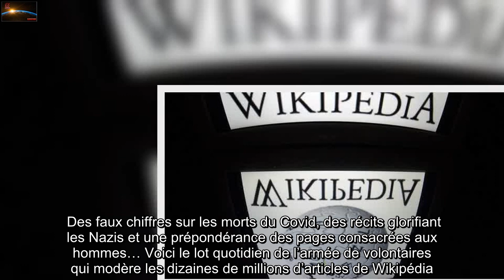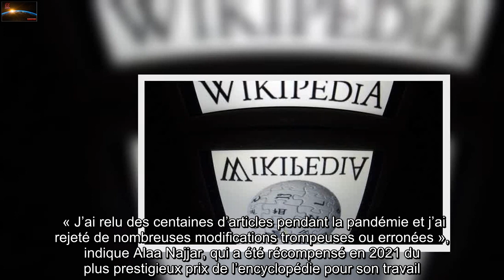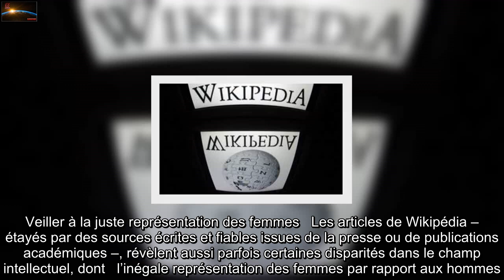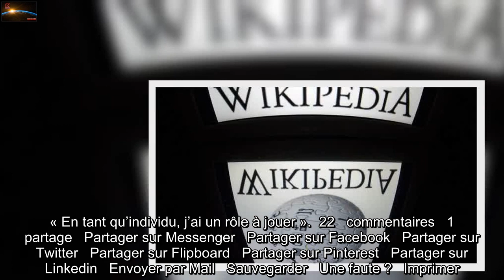Wikipédia : Les modérateurs en guerre contre les infox, les contenus sexistes et antisémites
Des faux chiffres sur les morts du Covid, des récits glorifiant   les Nazis et une prépondérance des pages consacrées aux hommes… Voici le lot quotidien de l’armée de volontaires qui modère les dizaines de millions d’articles de Wikipédia.   La plus grande encyclopédie numérique du monde est souvent le premier résultat qui s’affiche lors d’une recherche sur Internet, et représente une source d’information gratuite d’une valeur inestimable. Mais elle révèle aussi certains travers humains, car les articles du site peuvent en théorie être rédigés, dans plus de 300 langues, par n’importe quelle personne disposant d’une connexion   Internet. Le rôle des modérateurs, qui sont pour la plupart des volontaires anonymes, s’avère donc déterminant.  Lutter contre les fausses infos sur le Covid   Médecin de profession au Moyen-Orient, Alaa Najjar, qui dit contribuer à près de 500 articles par semaine, a dû affronter un flot de fausses informations sanitaires avec la pandémie. Il a notamment relevé des articles affirmant à tort que le Covid avait tué des célébrités ou des pages exagérant le nombre de décès et de cas dans certains pays.    « J’ai relu des centaines d’articles pendant la pandémie et j’ai rejeté de nombreuses modifications trompeuses ou erronées », indique Alaa Najjar, qui a été récompensé en 2021 du plus prestigieux prix de l’encyclopédie pour son travail.  Chasseur de Nazis   Wikipédia compte surtout sur des volontaires dont la mission est de faire le tri dans la masse de contributions, une tâche qui peut se révéler ingrate. « Un relecteur m’a qualifiée de vandale pour avoir retiré une information non sourcée », raconte Ksenia Coffman, qui bataille contre des articles sur la Seconde Guerre mondiale qui idéalisent le rôle des Nazis et des généraux allemands.   Un genre de récit minimisant le contexte historique des atrocités commises par l’Allemagne nazie, dont la Shoah, et exaltant ses faits d’armes a influencé une culture alternative sur Internet qui s’est immiscée sur Wikipédia. « Comment se fait-il que je sois attaquée lorsque j’essaie de corriger cela et d’enlever des pavés non sourcés qui ne font que glorifier de soi-disant héros de guerre nazis ? », s’interroge Ksenia Coffman qui vit en Californie mais a grandi en Union soviétique.   Veiller à la juste représentation des femmes   Les articles de Wikipédia – étayés par des sources écrites et fiables issues de la presse ou de publications académiques –, révèlent aussi parfois certaines disparités dans le champ intellectuel, dont   l’inégale représentation des femmes par rapport aux hommes. « Wikipédia est un miroir gênant qui reflète les inégalités systémiques dans le domaine du savoir », décrit Rebecca O’Neill, une modératrice basée à Dublin qui dit consacrer à la plateforme environ 40 minutes de travail par jour.   En 2015, seules 15 % des biographies en anglais étaient consacrées à des femmes. Après des efforts de rééquilibrage, le chiffre est passé à 19 % en 2021, indique Rebecca O’Nei